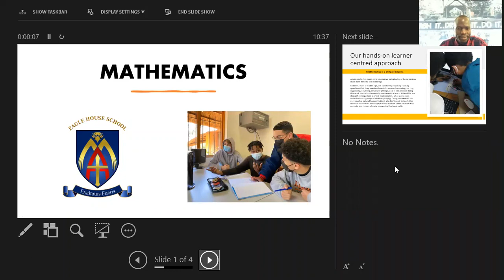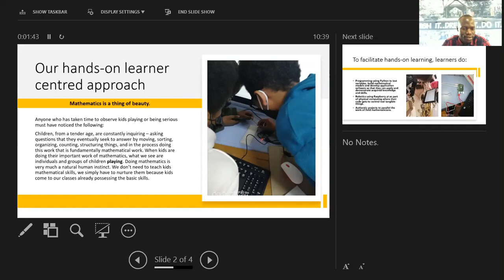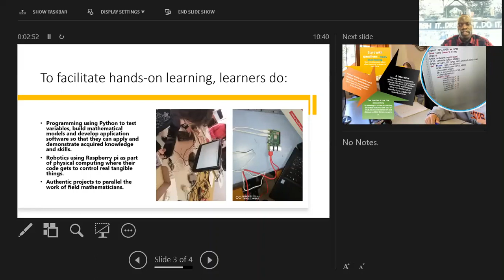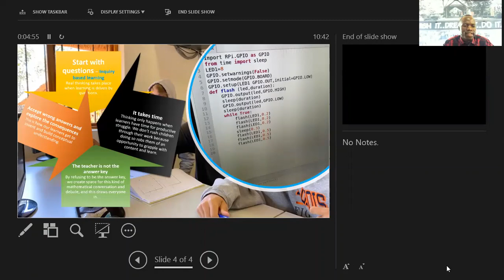Eagle House School Virtual Open Day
Enjoy the morning with our staff and teachers.